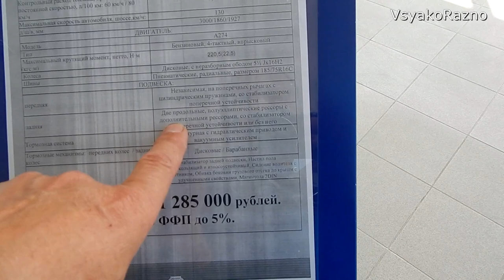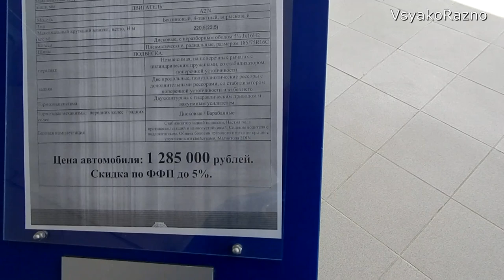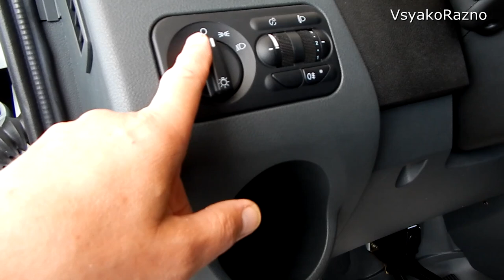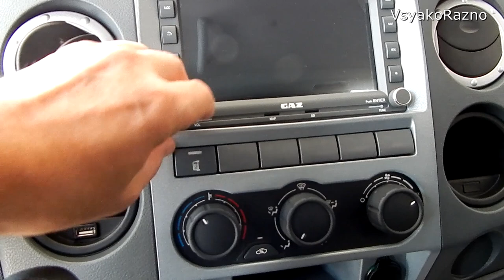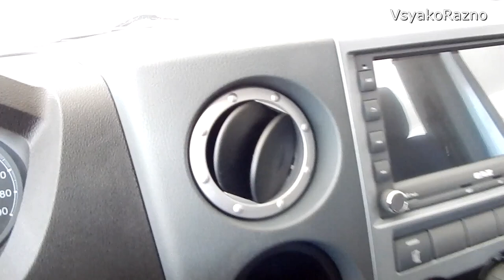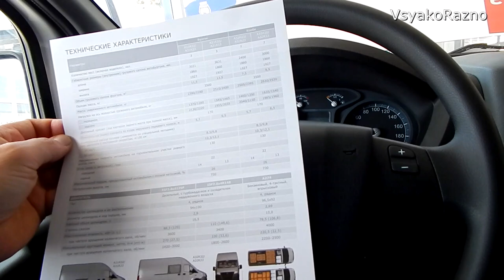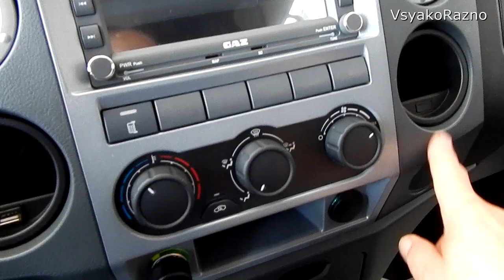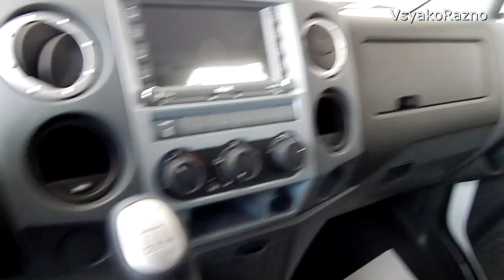ГАЗель Next с 7-местной кабиной Цельнометаллический фургон